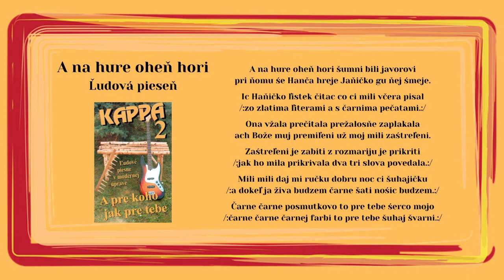KAPPA 2,A na hure oheň hori, ľudová, Videorohaľ